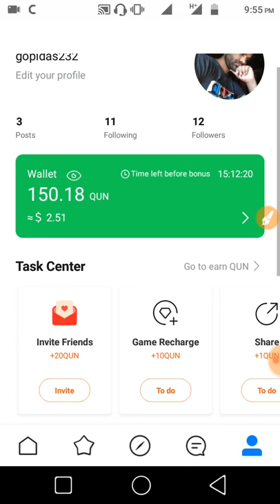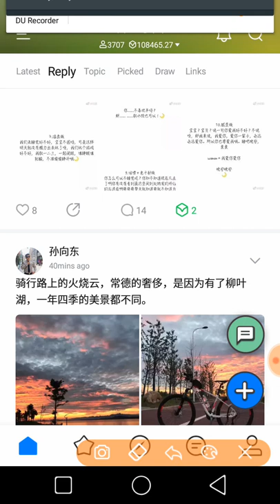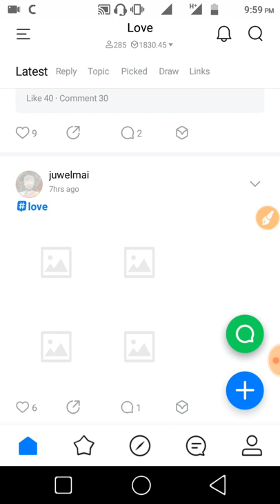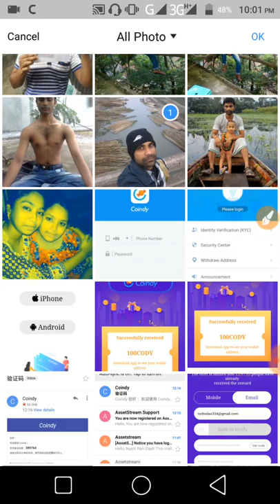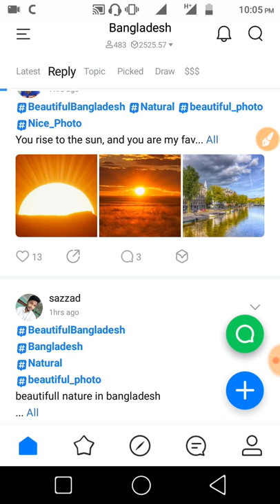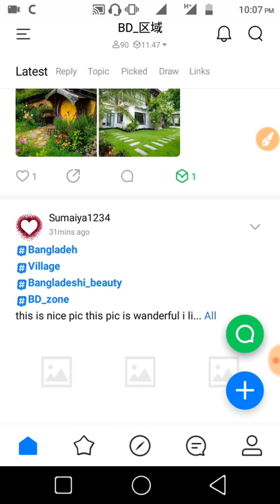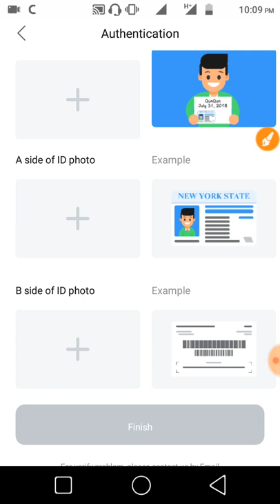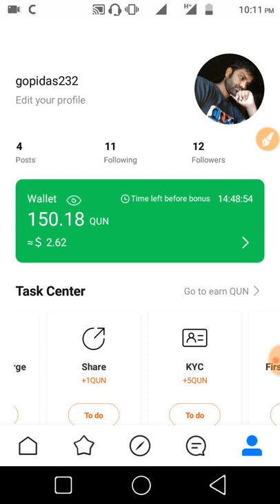QunQun প্রতিদিন 100 টাকা ইনকাম শুধু ছবি সেয়ার করে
অনলাইন থেকে কম সময়ে 100 টাকা ইনকাম করুন ছবি সেয়ার করে। যারা ক্যামেরা দিয়ে ভালো ছবি তুলতে পারেন তাদের জন্য এটাই হলো ভালো সুজুক টাকা ইনকামের। তবে এই QunQun এপ এর কিছু নিয়ম আছে সেগুলি মনে কাজ করতে হবে যেমন এখানে অনেক গুরুপ আছে বাংলাদেশ এবং  চায়না আপনাক বেছে নিতে হবে আপনি কোন গুরুপে জয়েন হবেন প্রতিটি গুরুপে ছবি সেয়ার করার নিয়ম আলাদা যে গরুপে জেমন ছবি সেয়ার করতে বলে ঠিক সেই ছবিই সেয়ার করতে হবে নাহলে টাকা দিবে না এবং কোন খারাপ ছবি সেয়ার করা জাবেনা।

রেফার না দিলে বোনাস পাবেন না- MATHPE
এই ভিডিও দেখুন কিভাবে রেফার কোডটি দিবেন

এই গরুপে জয়েন করুন নতুন কিছু জানতে।
কোন কিছু জানার থকলে এই গুরুপে কমেন্ট করুন।